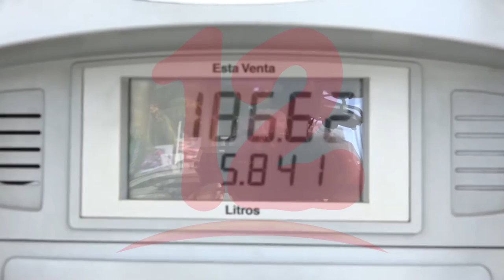Transportistas de carga alcanzan acuerdos con sus clientes sobre costos de combustibles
NosResistimosAlEmbargo Transportistas de carga alcanzan acuerdos con sus clientes sobre costos de combustibles